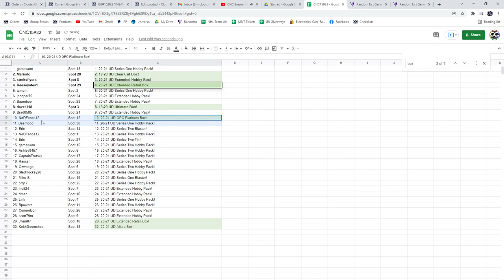Premium Box/Pack Chancer Break With Ultimate - C&C GB #15,932